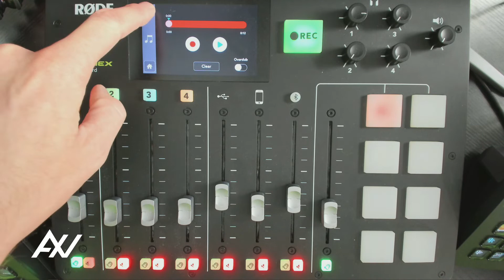RODECaster Pro: How To Unlock EXTRA (Secret) Sound Pads - USB Mixer Tutorial Guide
Today I will teach you how to unlock extra sound pads for your broadcasts, livestreams and podcasts with the RODECaster Pro.
00:00 Intro to RODECaster Pro Tutorial (Showcase 16 pads)
00:18 How to unlock extra (secret) Sound Pads In RODECaster Pro
01:15 How to record in the RODECaster Pro
Some of these links go to one of my websites and some are affiliate links where I'll earn a small commission if you make a purchase at no additional cost to you.

As the co-founder and former Head of TGN -- #
gaming multi-channel network of all time, Andrew Wall supported 10,000s of content creators like you, to grow audiences, diversify revenue and chase the full-time dream for a decade. Whether you are starting from 0 followers or millions, Awall has successfully coached creators like you through their challenges.

Scaling up online media/tech businesses is challenging, and having produced 10,000+ videos, managed 55 social media accounts with 45+ staff members, his experience as a seasoned media executive is available to you via one-on-one coaching.